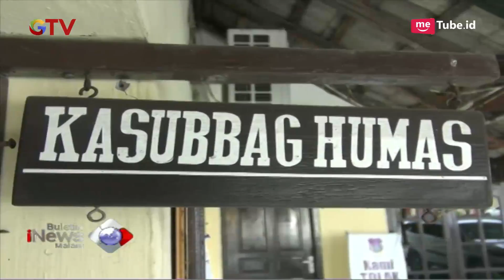Jambret Tas Wanita, Pria di Tebing Tinggi Babak Belur Dihajar Massa - BIM 23/01